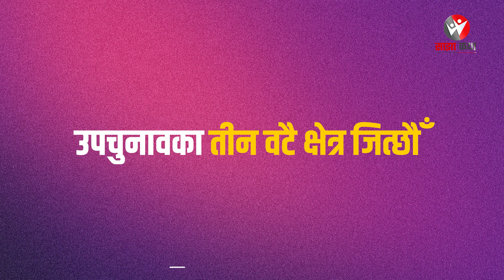उपनिर्वाचनमा गठबन्धनले सबै ठाउँ जित्छ_ Sajha Katha || Nain Singh Mahar